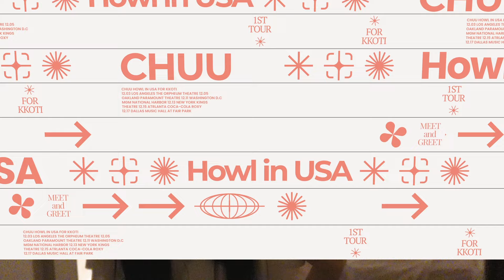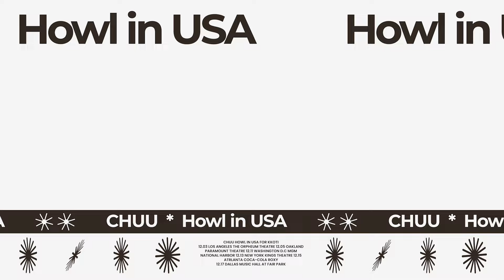시차 적응은 실패했지만 🍜 투어 첫 LA 공연 준비 | Howl in USA EP.02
✦ More information about CHUU